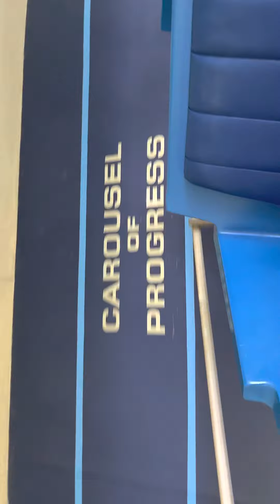Walt Disney Word People Mover